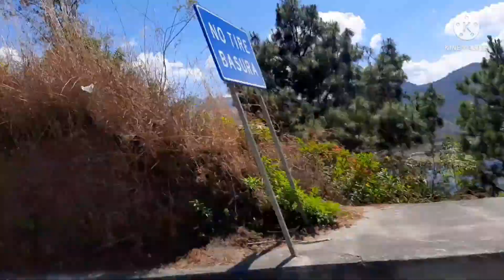Adivina que lugar es, comenta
Comenta si sabes que lugar es y deja tu like
Bendiciones